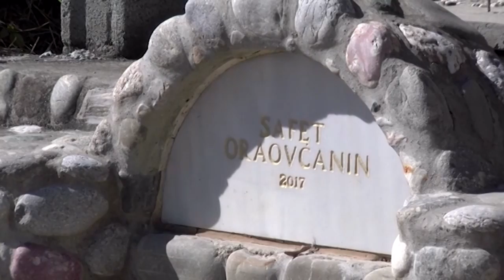Živi sama u selu Rašpotok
Sandžak – Šeha Ljajić u selu Rašpotok kod Novig Pazara – Belih Voda živi sama već nekoliko godina. Decenijama, na obroncima planine Ninaje druguje sa prirodom i životinjama.  Kako sama kaže, čak ni samoća je ne sprečava da ostane na kućnom pragu. Rašpotok je moj dom. Volim svoju kuću. Nemam potrebu za gradom, ovde sam srećna. Imam sve što mi je potrebno za život, a miris prirode me smiruje – kaže neobična Šeha Ljajić. Ovde je sve što treba da znate o planinskoj vodi... sve gaji, sve upeva... Zato nije neobično što ova voćka i sada rađa i cveta – (kruška – jerebazva). Njen život je sada Rašpotok, planina, priroda... Planina je Šehina. Na planini ima vremena da razmišlja, planira, radi, uživa, dočekuje putnike – namernoike... Čak i da diše. Ipak, zima je nezaobilazna, tišina mora da se ukroti kako bi se nastavio život... Šeha Ljajić – jedini  je stavnovnik u selu Rašpotok!